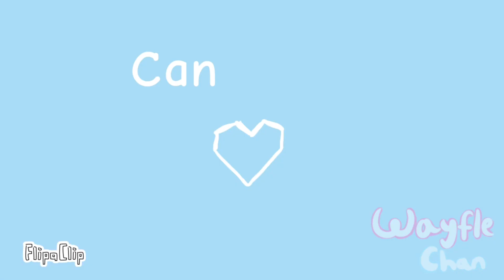Close Up meme || Flash Warning! (Ft. SlushieZ)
For my dear friend SlushieZ, it was a bit rushed but hope u like it girl! 😅